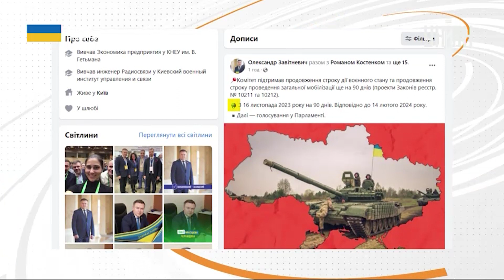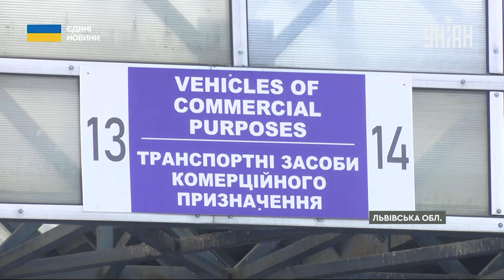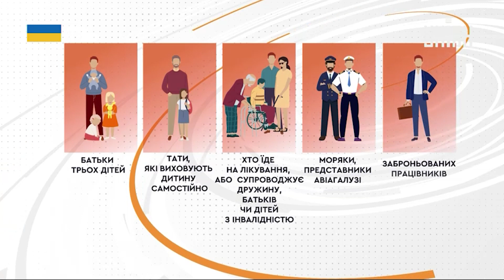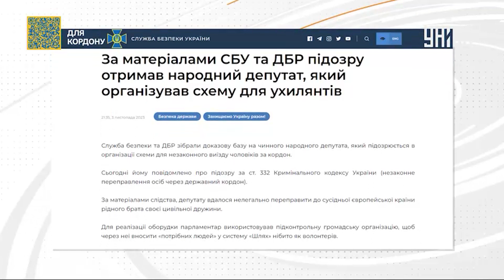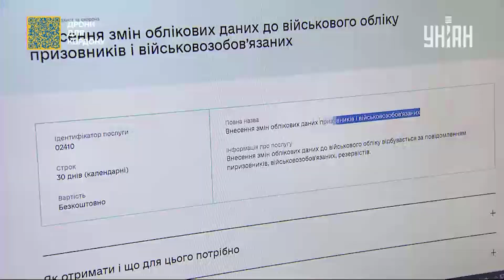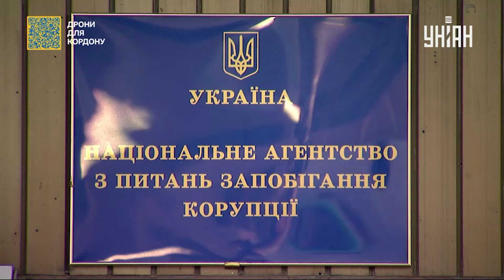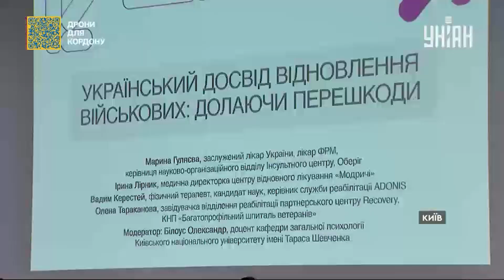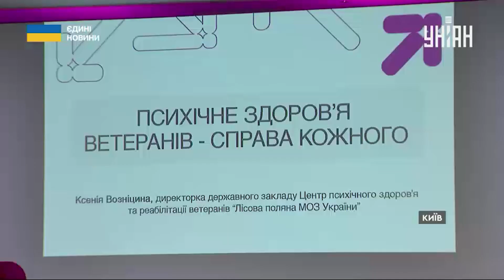Пряме включення з передової, Заборона на виїзд, Кандидат у ЄС – Єдині. Головне за 06.11.2023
Масований удар росіян по Півдню України. В Одесі постраждалі. Пошкоджено десятки будинків, музей та інфраструктура. По Херсонщині ворог випустив рекордно багато авіабомб. Останнє зведення Генштабу та пряме включення з передової. В Україні досі немає закону, який чітко врегулював би виїзд за кордон військовозобов'язаних. Заборона на виїзд чоловіків законодавчо не закріплена. Прикордонна служба просить Міноборони дати доступ хоча б до реєстру військовозобов'язаних, але досі його не отримала. Україна в статусі кандидата готуються до переговорів щодо вступу в Євросоюз. 8 листопада комісія оприлюднить звіт щодо виконання Києвом вимог ЄС. Брюссель наголошує, що всі вони потрібні насамперед Україні. Від торгового безвізу до гармонізації законів.

Найактуальніші новини сьогоднішнього дня – дивіться у новому випуску новин Єдині. Головне за 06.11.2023.